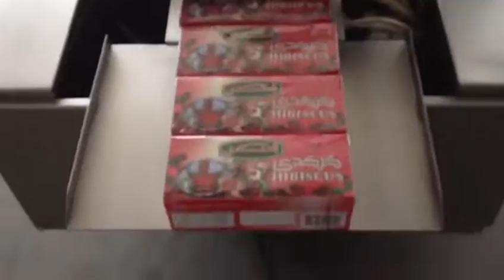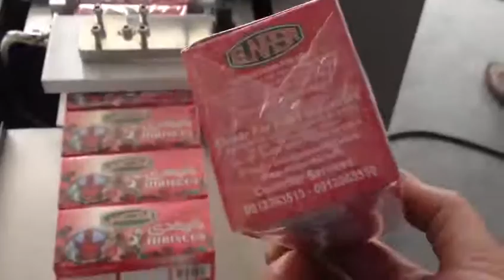Automatic Overwrapping Machine BTB-210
Suitable for outer over wrapping of CD/DVD box, stationery, condom box, playing card, cigarettes box, perfume box, cosmetic box, drugs box, candy and chocolate box…etc.

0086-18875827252